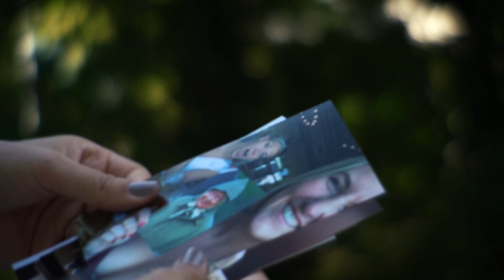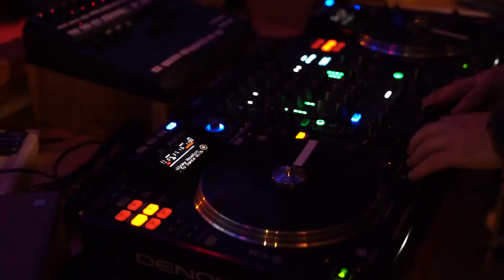Andrew & Kali 9.20.19 at The Lodge at Welch Allyn